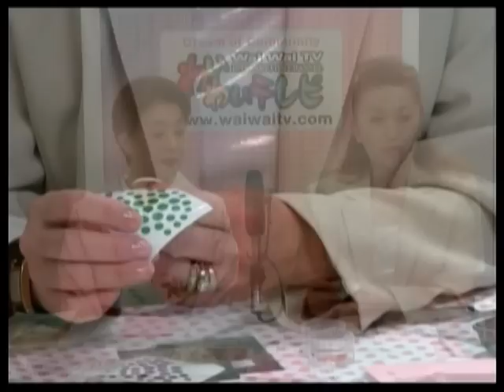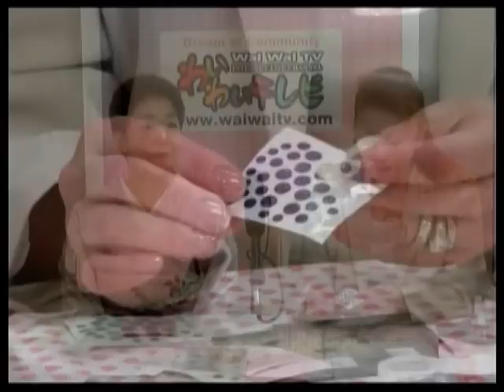第9回 古田美枝子のLifeSession part4（2011.5.13）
ライフスタイルコーディネーターの古田美枝子がお送りするライフスタイル情報番組。
セカンドライフをお迎えになっている方、もしくはこれからセカンドライフの準備に入られている方に向けて、「衣食住」「美」「カルチャー」を中心に、さまざまな情報をお届けします。

MC:古田美枝子
ゲスト：山田啓子

内容
■「カルチャー」
　清元について
　名栄会のお知らせ

■「 食 」
　鰯の煮付け

■「美」
　押し花シールを使ったネイルアート

■「ハワイ」
　ハワイの紹介
　（カイルアとラニカイビーチ）
　マナカード占い

■お知らせ